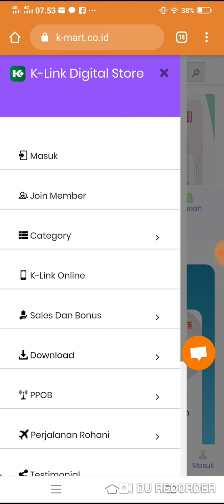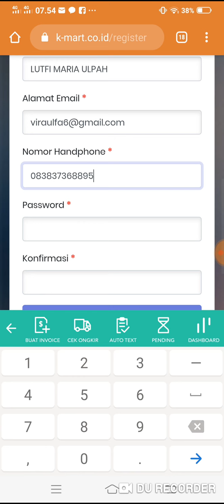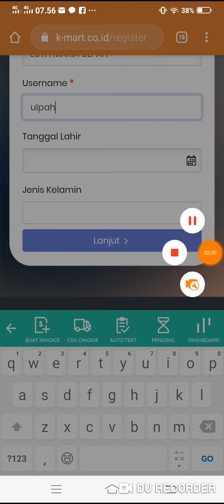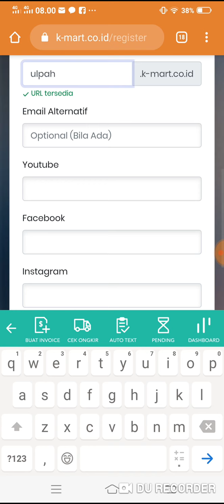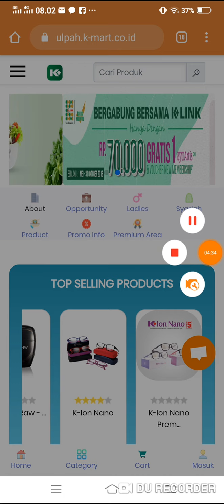Tutorial Membuat Web Replika di K-mart